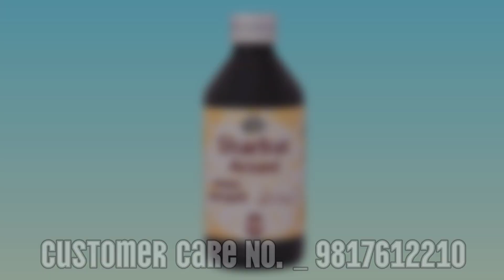फेफड़ों में जमा बलगम को बाहर निकाले । सर्दी ज़ुकाम और खांसी को ठीक करे।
वीडियो के बारे में-:
फ्रैंड्स आज के वीडियो में मैंने आपको बताया है सिपजर शरबत अरजानी के बारे में जो कि किसी भी तरह की खांसी और ज़ुकाम को ठीक करने में मदद करता है इसके साथ ही यह
sharbat arjani
सिपज़र शर्बत अरज़ानी एक हर्बल औषधि है।
सिपज़र शर्बत अरज़ानी कब्ज में कारगर है।
सिपज़र शर्बत अरज़ानी सर्दी*जुकाम और खांसी में भी उपयोगी है।
सिपज़र शर्बत अरज़ानी छाती से कफ को बाहर निकालता है।
सिपज़र शर्बत अरज़ानी सामान्य सर्दी*खांसी*जुकाम और छाती में जमाव से राहत दिलाने में उपयोगी है।
सिपज़र शर्बत अरज़ानी छाती में भारीपन या जकड़न की समस्या*अस्थमा या किसी प्रकार के संक्रमण या एलर्जी को ठीक करता  है।
सिपज़र शर्बत अरज़ानी का उपयोग बच्चों और वयस्कों दोनों में कब्ज को दूर करने के लिए भी किया जाता है।
सिपज़र शर्बत अरज़ानीआंतों की सूखापन*सूजन और अल्सर को भी ठीक करता है।
सिपज़र शर्बत अरज़ानी छाती से कफ/म्यूकॉइड थूक को बाहर निकालने में मदद करता है।
सिपज़र शर्बत अरज़ानी नाक के स्राव को समाप्त करता है।
सिपज़र शर्बत अरज़ानी का इस्तेमाल सीधे फेफड़ों से संबंधित बीमारियों के इलाज के लिए किया जाता है।
सिपज़र शर्बत अरज़ानी सीने में दर्द का उपचार करता है और हृदय को मजबूती  देता है।
सिपज़र शर्बत अरज़ानी पुरानी प्रतिरोधी फेफड़ों की बीमारियों के उपचार के रूप में भी काम करता है
सिपज़र शर्बत अरज़ानी मल को ढीला करता है और मल त्याग को बढ़ाता है।
सिपज़र शर्बत अरज़ानी हर तरह से हानि रहित है। इस का कोई साइड इफेक्ट नहीं होता है।
सिपज़र शर्बत अरज़ानी जीएमपी और अन्य प्रमुख संस्थानों द्वारा प्रमाणित है।

Ingredents :- उन्नाब*सपिस्तान*गुल इ सुर्ख़*गुल इ बनफ्शा*बेहदना*तुरंजबीन
Dosage     :- 25 ml 125 ml अर्क badiyaan के साथ मिलाकर ले

जरूरी सूचना :-
यह वीडियो आपकी सामान्य जानकारी के लिए है अगर इस वीडियो में बताई गई किसी भी सामग्री से अगर आपको कोई नुक्सान होता है तो उसका जिम्मेदार हम या हमारा चैनल नहीं होगा :-

आपके प्रश्न :-
Cipzer sharbat arzani review in hindi
cipzer sharbat arzani effects
Sharbat arzani side effects